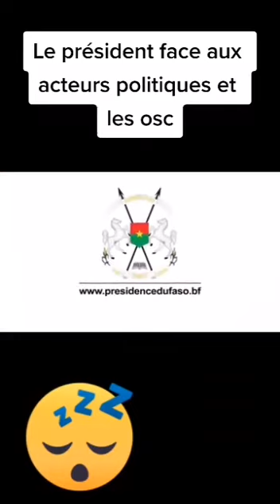Discour du president du Faso Ibrahim Traore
Video da parte di Fatima Bance